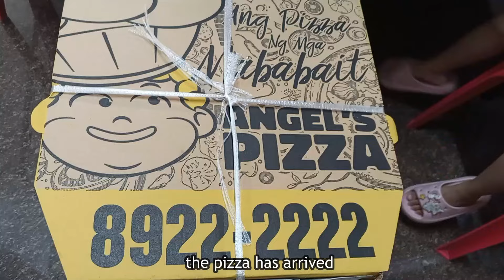MAY BIRTHDAY BASH VLOG! | Sabado Linggo TV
"MAY BASH CELEBRATION"